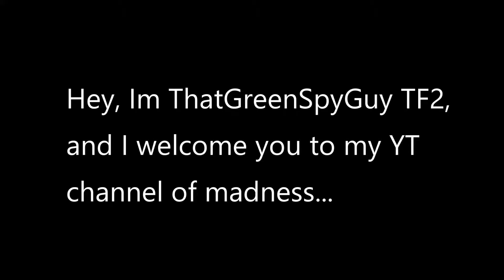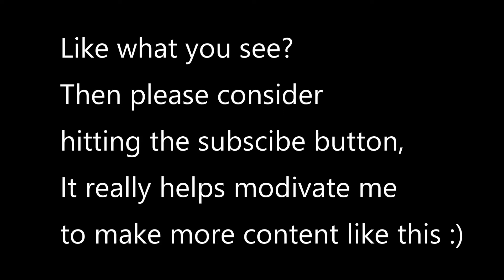ThatGreenSpyGuy TF2 | Channel Trailer 2.0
:DDDDDDDDDDDDDDDDDDDDDDDDDDDDDDDDDDDDDDDDDDDDDDDDDDDDDDDDDDDDDDDDDDDDDDDDDDDDDDDDDDDDDDDDDDDDDDDDDDDDDDDDDDDDDDDDDDDDDDDDDDDDDDDDDDDDDDDDDDDDDDDDDDDDDDDDDDDDDDDDDDDDDDDDDDDDDDDDDDDDDDDDDDD
:D